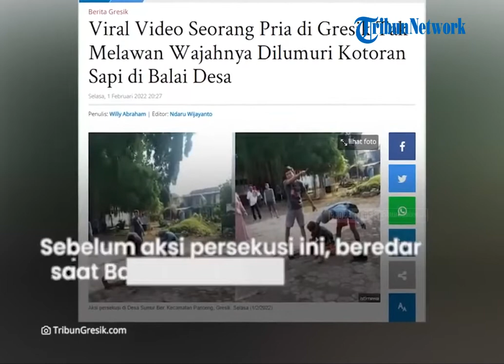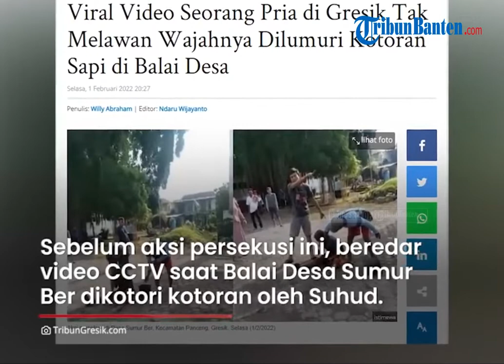Viral Video Pria di Gresik Dipersekusi dan Dilumuri Kotoran Sapi di Depan Balai Desa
Insiden tersebut diduga terjadi di Sumur Penceng, Gresik, Jawa Timur pada Sabtu (22/1/2022).

Pria tersebut diduga menjadi korban persekusi warga.

Video adanya persekusi tersebut diketahui diunggah di akun Facebook Arifin Latief.

Pria yang dipersekusi dan dilumuri kotoran sapi disebut bernama Suhud.

Insiden itu terjadi di Balai Desa Sumur Ber pada Sabtu (22/1/2022).

Dalam video, tampak seorang wanita membawa ember berisi kotoran sapi dan melumurkannya ke wajah Suhud.

Saat dikonfirmasi Kasat Reskrim Polres Gresik, Iptu Wahyu RizkI Saputro membenarkan bahwa kasus persekusi itu sedang dalam penyelidikan.

"Benar saat ini kami tangani," ujarnya.

Sebelum aksi persekusi ini, beredar video rekaman CCTV saat Balai Desa Sumur Ber dikotori dengan kotoran oleh Suhud.

Sumber: Tribunnews.com